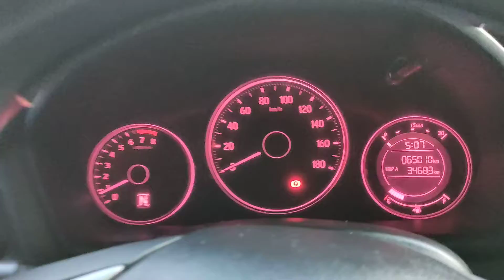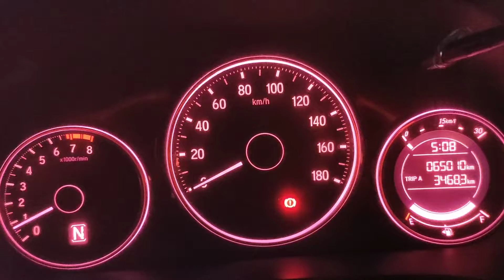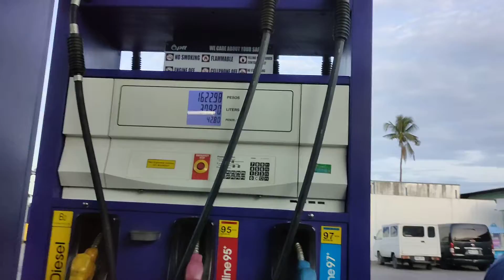Fuel tank capacity👉honda BR-V...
sa isang bar sa fuel gauge ng brv ilang liters nga ba ang maikakarga n gas para maging fulltank ulit...
testingin natin..